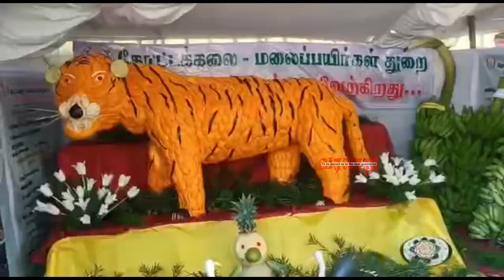ஊட்டி பழ கண்காட்சி | Ooty Fruit Fair